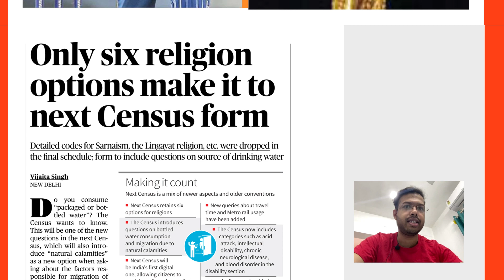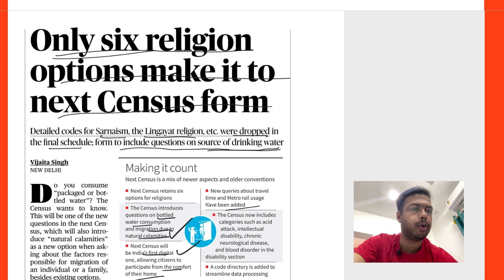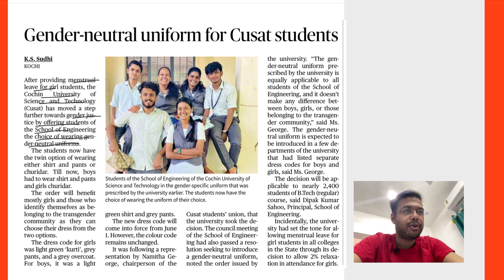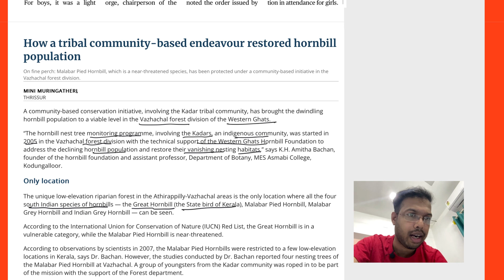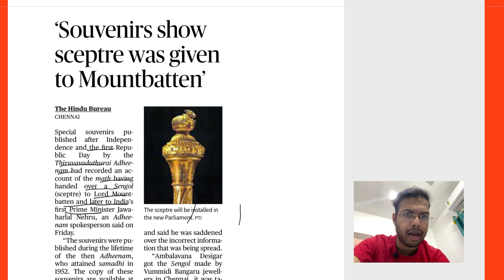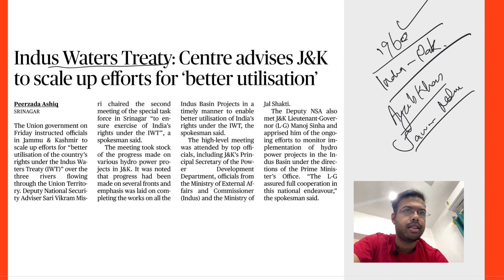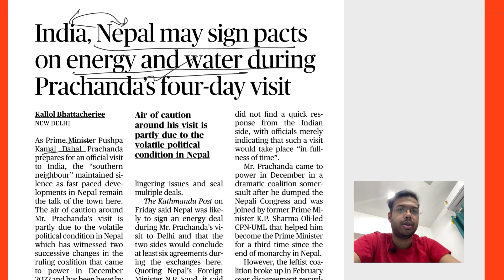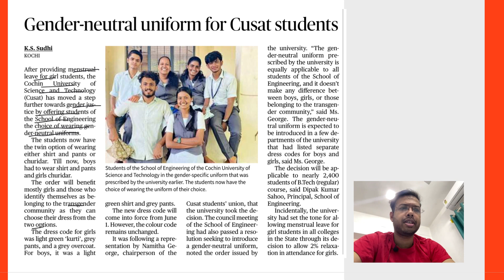27 May 2023 | Daily News Analysis | Photon Civil Service Academy